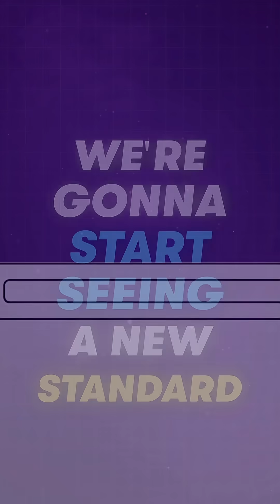GET YOUR BRAND INTO LLM ANSWERS!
SEO in 2025 isn’t about keywords anymore, it’s about knowledge delivery to AI.
If your website isn’t structured for LLMs (Large Language Models) to understand, you’re not just behind… you’re invisible.

The future of SEO is here:
✅ Forget traditional crawling.
✅ Say goodbye to old-school sitemaps and robots.txt.
✅ It’s time to make your site speak the language of AI.

Google’s search engine is evolving into an AI-first experience. ChatGPT, Gemini, Claude, they’re not browsing the web… they’re pulling from structured, compressed data snapshots. If your content isn’t baked into that knowledge base, you’re not showing up.

This is your wake-up call to:
🔹 Build machine-readable websites
🔹 Package domain expertise like structured data
🔹 Optimize for AI Overviews, SERP features, and conversational search

Web 3.0 SEO = Knowledge engineering + LLM optimization + content structuring.
No more chasing blue links… be the answer.